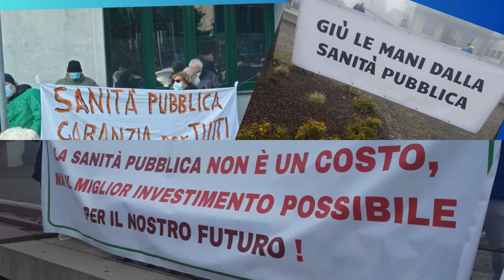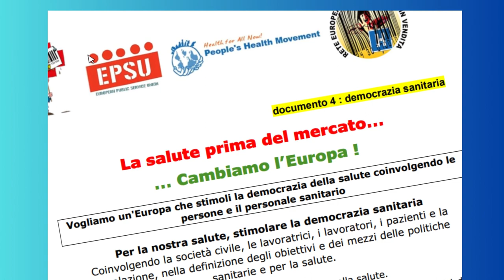Democrazia sanitaria - Rete europea - 7 aprile 2024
Iniziative per il 7 aprile 2024
Manifestazione a Bruxelles - Conferenza al Parlamento Europeo